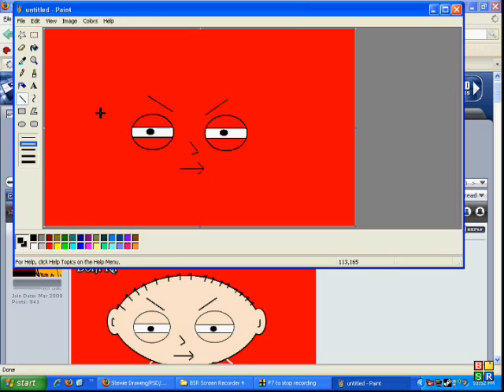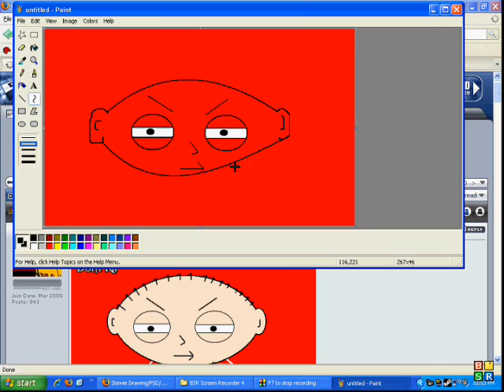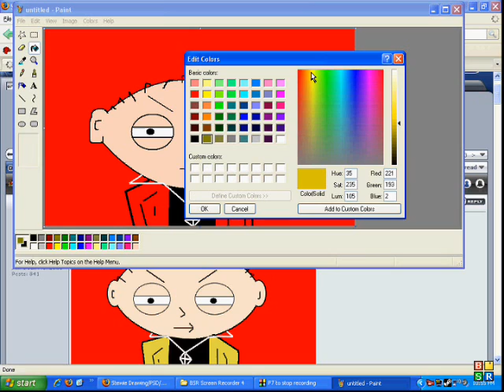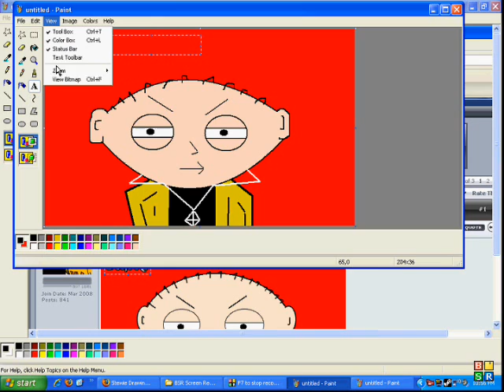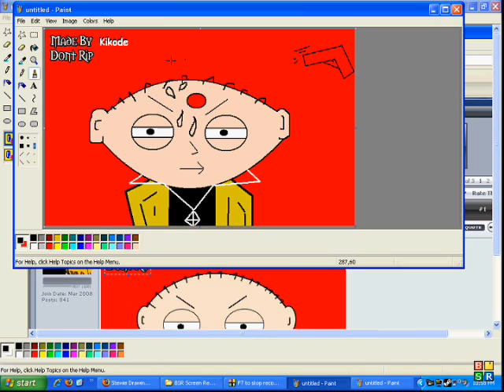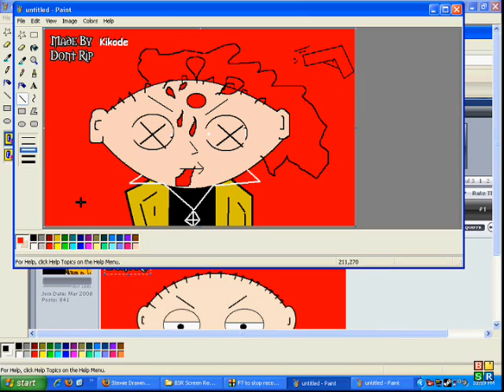Stewie in Paint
Bored again.